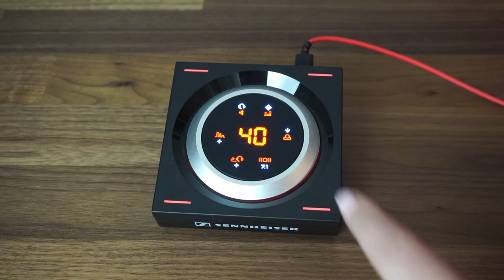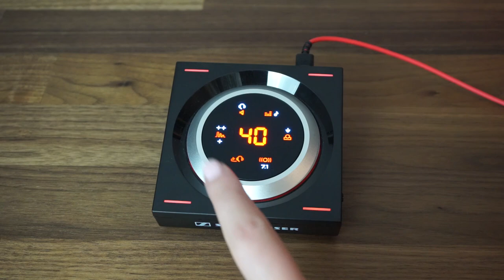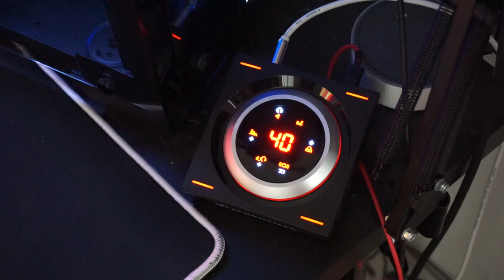The BEST Headphone Amp For Gaming! Sennheiser GSX 1000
The BEST Audio Setup For PC Gaming!!

GSX1000 Amp

598SR Headphones

GSX1200 Amp

Sennheiser has truly blown me away with the full 7.1 surround sound this amplifier pushes out while gaming! The 598SR headset just compliments it so well. Truly immersive gaming, this is a MUST have for PC gamers.

▬▬▬▬▬▬▬▬▬▬▬▬▬▬▬▬ Socials ▬▬▬▬▬▬▬▬▬▬▬▬▬▬▬▬▬▬▬▬▬▬

MUSIC USED -